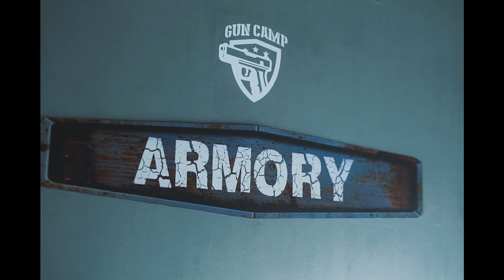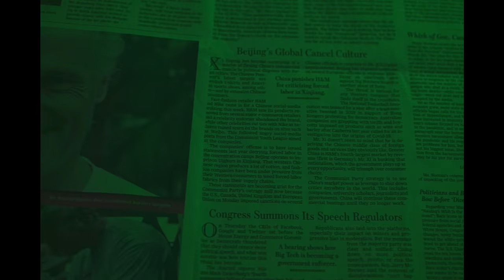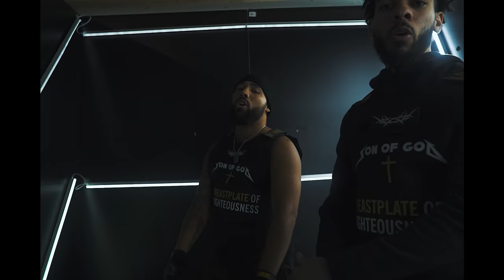Door Of Adonai (feat MARV)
We want Chicago to know all are welcome in the Kingdom. There is no discrimination. We will stand and not bow. We will preach the gospel to the lost and love the broken. The weapons of our warfare are not carnal, but there is a war. We equip ourselves with the armor of God and the weapons of prayer, fasting, the word, praise and worship. Jesus is the only way and Jesus is King of kings.